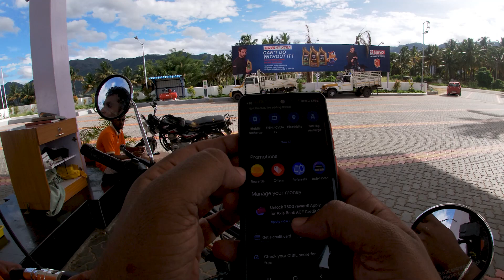Thottipalayam, Theni Dt